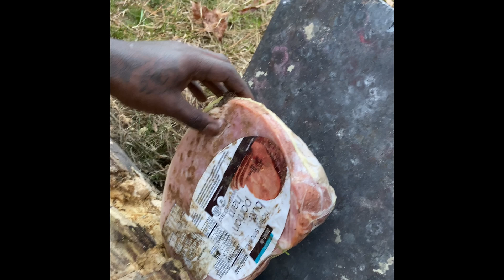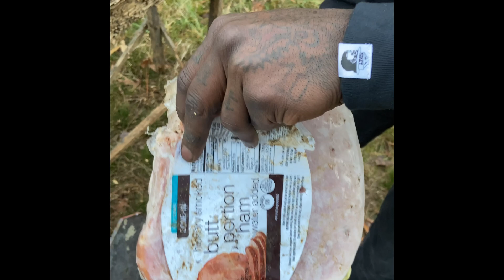Frozen Ham Vs Thawed Turkey Ballistics Experiment!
We'll be shooting this good ole turkey and Ham with various calibers!